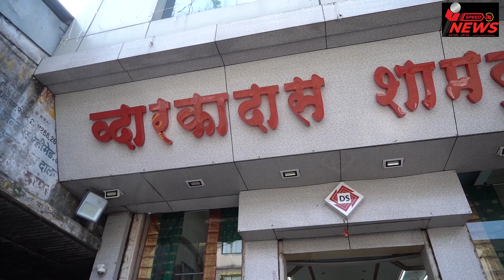सातशे विद्यार्थ्याचा सहभाग.